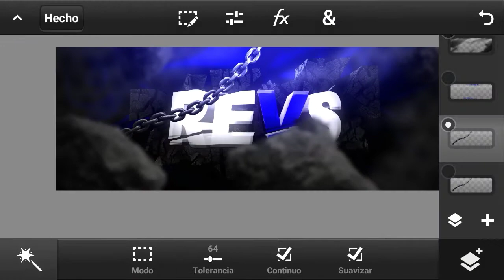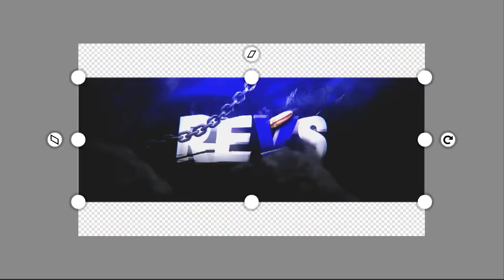Speed Art | Header 3D Revs Graphics | Android